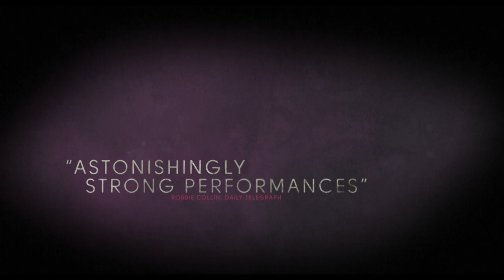THE SELFISH GIANT Trailer | New Release 2014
Director Clio Barnard evokes the films of the great Ken Loach in this vibrant, deceptively simple story of two young best friends in a struggling working-class community whose bond is put to the test by jealousy.

Official Selection, Toronto International Film Festival 2013
In a working-class neighbourhood in Bradford, England, schoolmates and best chums Arbor (Conner Chapman) and Swifty (Shaun Thomas) hit on a plan to pick up some extra cash by collecting scrap metal for Kitten (Sean Gilder), a shady local dealer with a penchant for the ponies. While the scrappy, hyperactive Arbor is eager to please, desiring the wealth that comes with Kitten's lifestyle, Swifty's equestrian talents soon make him the favoured one — and as jealousy sets in, the fragile bond that holds these once inseparable mates together begins to fray. Making the transition to a more traditional narrative after her critically acclaimed experimental film The Arbor, director Clio Barnard evokes the great Ken Loach in her vibrant, finely etched portrait of a struggling but resilient community, and builds her deceptively simple story to a powerfully emotional climax.